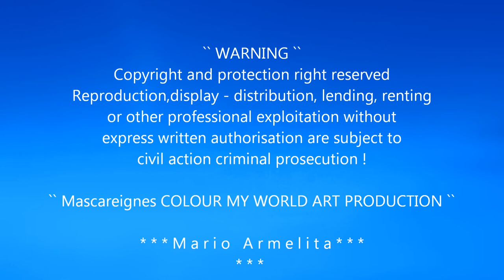Mario Armelita - `` Aquarelles Imaginaires ``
`` Mascareignes COLOUR MY WORLD ART ~ Aquarelles imaginaires